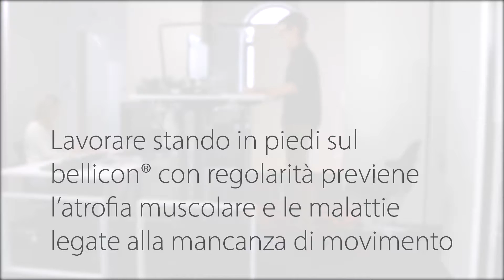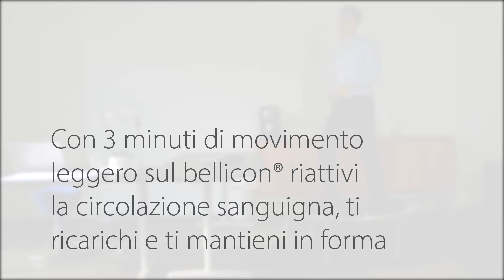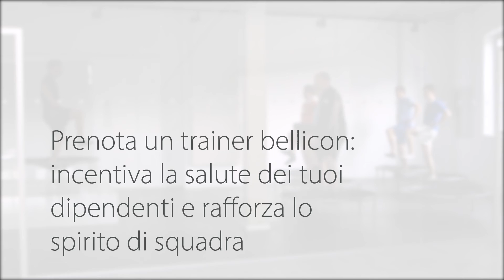Il bellicon® al lavoro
Fare attività fisica al lavoro aiuta a prevenire le malattie e a diminuire lo stress, aumentando la capacità di concentrazione, la creatività e lo spirito di squadra. Il bellicon® è il miglior alleato per la salute aziendale.